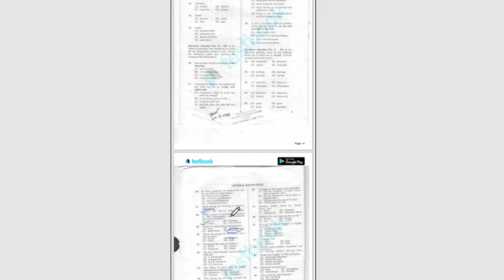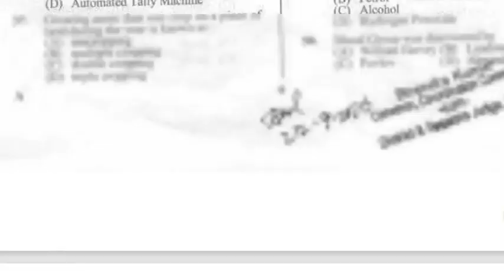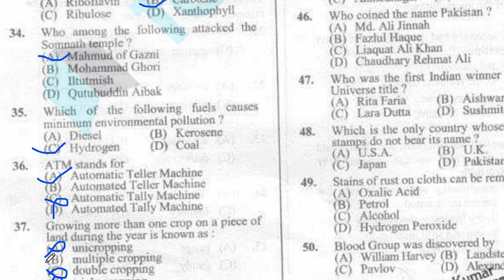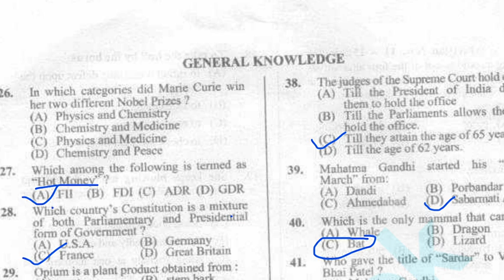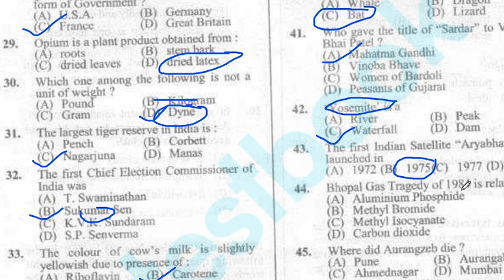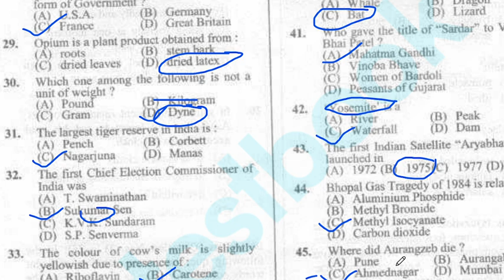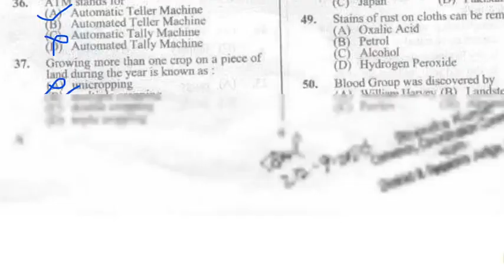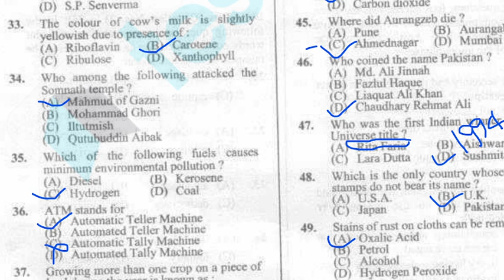Bihar civil court General studies questions|| civilcourt clerk previous year question||part2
Bihar civil court General studies questions||civil court clerk previous year question||civilcourt question paper .
civil court clerk 2016 question paper.
general studies questions paper

Previous yr mathematics questions also uploaded please go to playlist and search there.